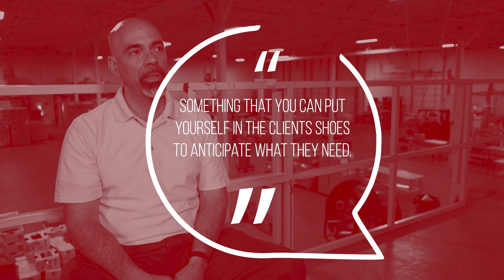Introducing Tom Attivissimo - Principal at Greiner Maltz of Long Island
Tom started out as an engineer before getting into commercial real estate. It was a pretty seamless transition for Tom as it was easy to integrate the engineering skills into real estate!